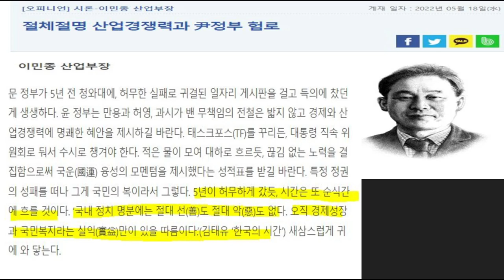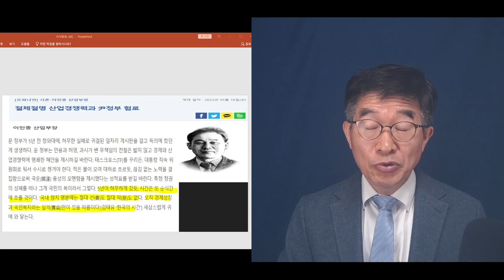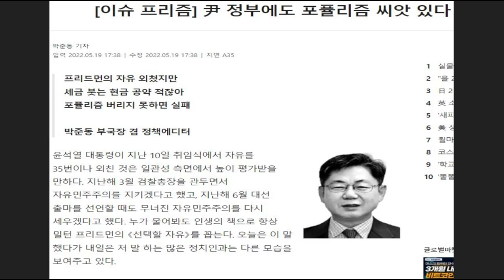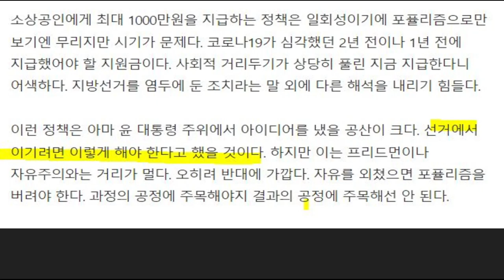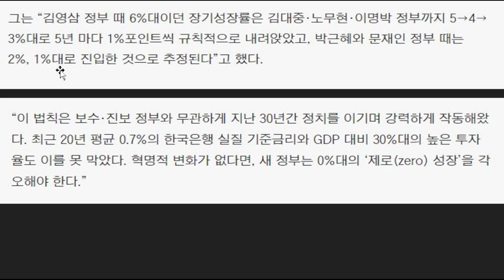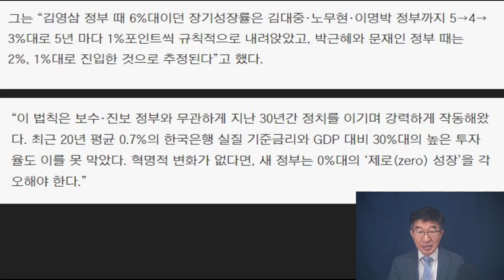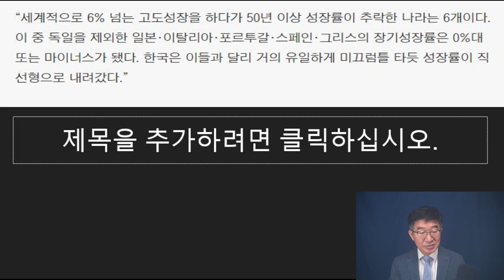"내리막, 탈출 가능한가?" / 윤석열 정부, 시험대에 서다 / 특단의 조치가 없다면 쉽지 않을듯 / 기대감에서 새정부가 출발하지만... [공병호TV]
Bitcoin : 3MTW849AkP2ftLeSK2teZHMmzLu7Z83s9U